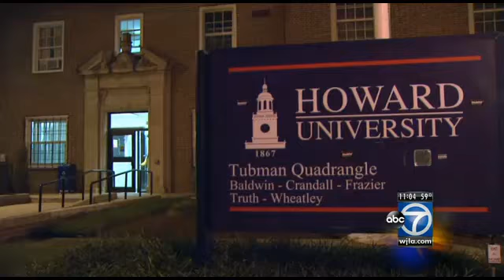Omar Sykes murder Rasdavid Lagarde arrested in murder of Howard student